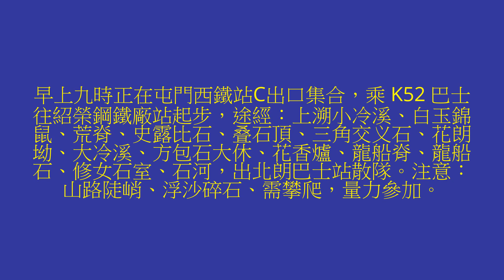2017-05-09 白玉錦鼠闖石室 (樹友行)